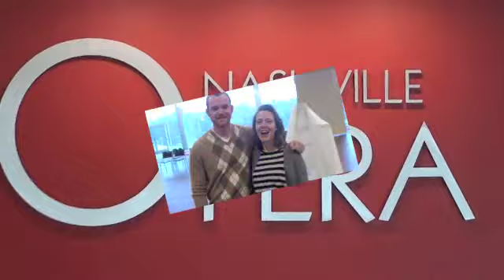Nashville Opera | The Marriage of Figaro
Go Behind-The-Scenes with Nashville Arts Magazine to the Noah Liff Opera Center and watch the Nashville Opera rehearse Mozart's "The Marriage of Figaro."